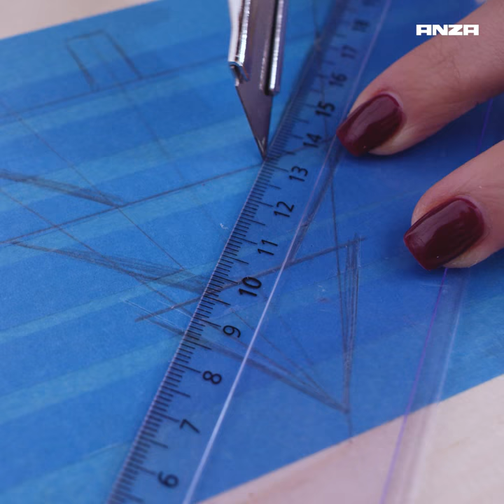Måla på glas- julinspiration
Måleriverktyg som används i filmen:
- Platinum Maskeringstejp Ute 25 m x 25 mm
- Elite Minirollerset Extra Fina Underlag 10 cm

00:00 Måla på glas
00:05 Maskera
00:26 Måla
00:40 Färdig